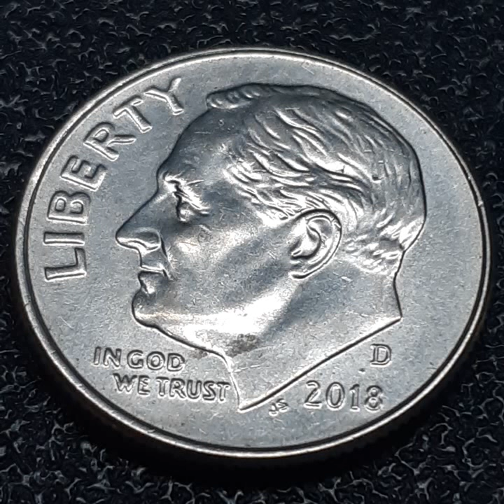ONE DIME 2018 D (593)